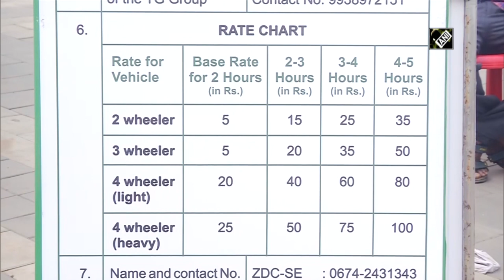Bhubaneswar Municipal Corporation opens doors of opportunities for transgender community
Bhubaneswar (Odisha), Jan 22 (ANI): Bhubaneswar Municipal Corporation (BMC) has opened doors of new hopes and opportunities for the transgender community. They have handed over the responsibility of managing parking areas to them on January 21. Transgender community will be looking after the parking areas in south-eastern zone to a Self Help Group (SHG) comprising transgenders on pilot basis for two months.